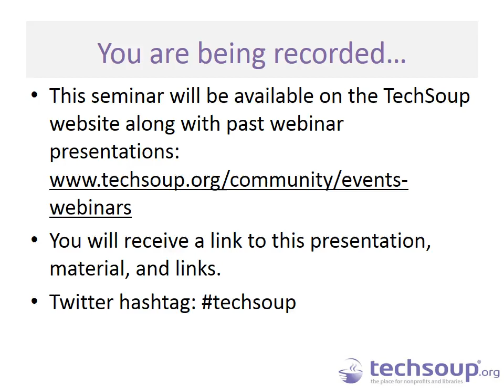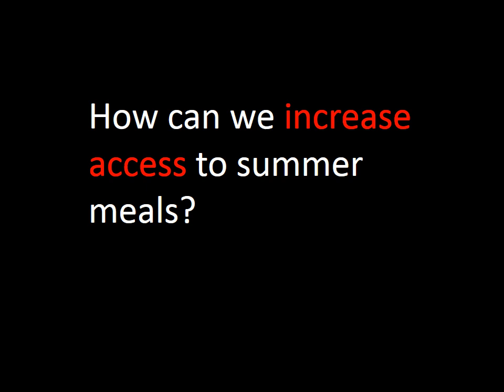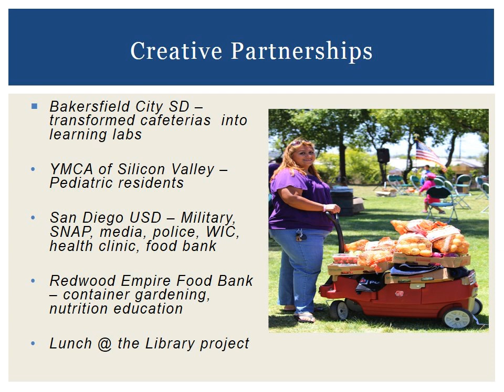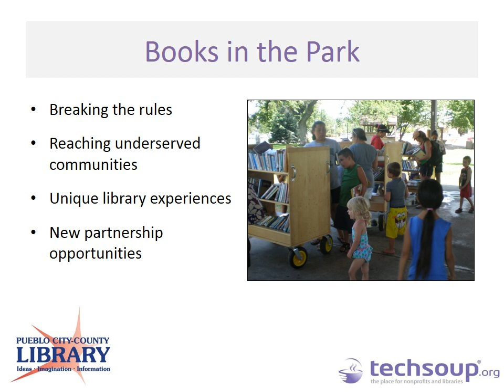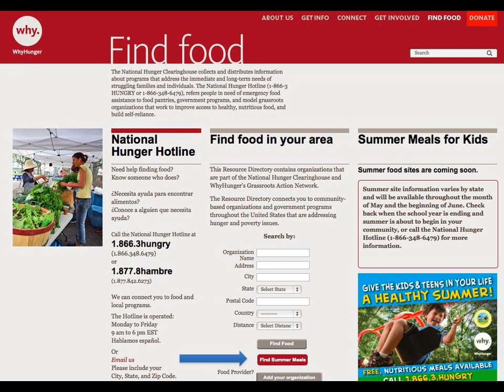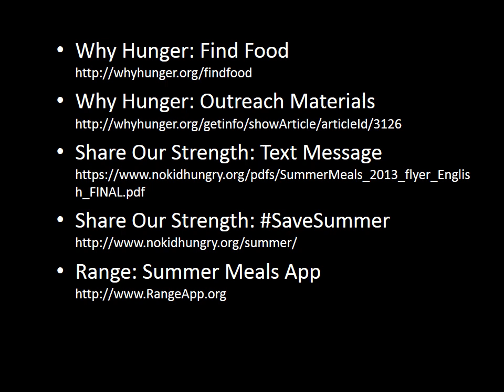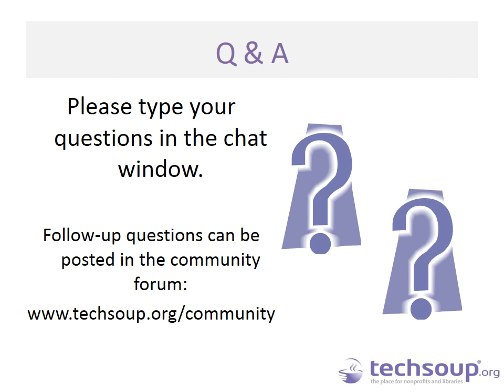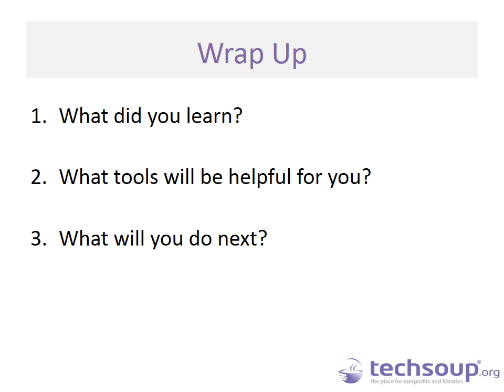Webinar - Help Youth Find a Free Meal This Summer - 2014-05-28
Watch this free webinar to learn about how you and your organization can increase the numbers of youth who benefit from free meals in your community this summer. You can make a difference, even if you are not a meal provider! Libraries, nonprofits, and faith-based organizations can help fight youth hunger by sharing information about local free summer meal sites.

Only one in six children who are eligible for the National School Lunch Program take advantage of the Summer Food Service Program. Children who regularly had access to nutritious meals during the school year may be undernourished or hungry over the summer, even when free meals are available in their community. Government agencies and community-based organizations are working hard to change this reality.

You'll hear from special guests with expertise in this area:

-- Marnie Webb, CEO of Caravan Studios, who will talk about referral tools to help reduce the hunger gap in your community, including WhyHunger.org, Share Our Strength, and Range, a new free mobile app designed to locate free meal sites for youth this summer.
-- Michael Cox, Director of Public Services at the Pueblo City-County Library District (CO), whose library serves meals and refers youth to other meal sites in the area.
-- Patrice Chamberlain, Director, California Summer Meal Coalition will talk about youth hunger and share how the Summer Meals program improves access to nutritious meals and builds community in the process.

Please bring your ideas, experiences, and questions. Come join us in the fight to end youth hunger!